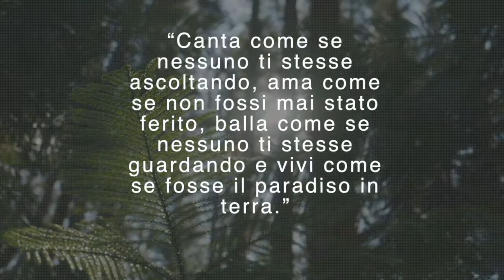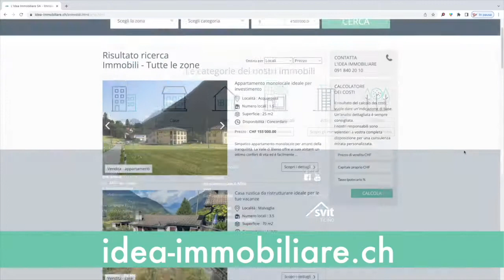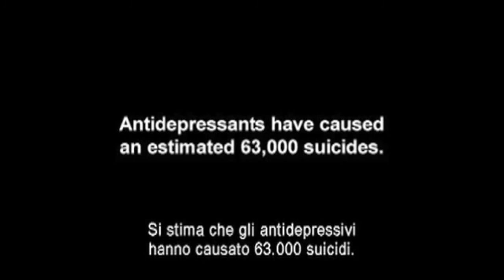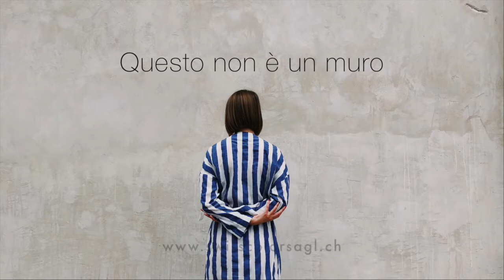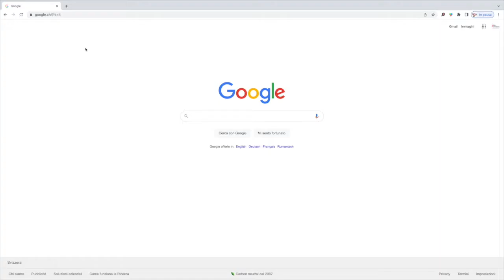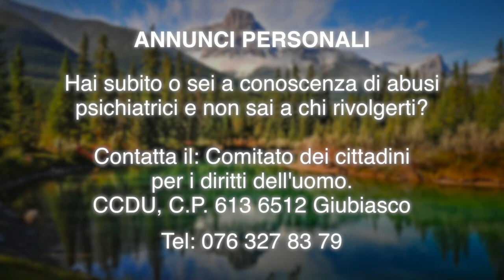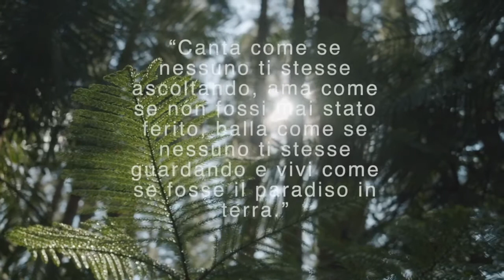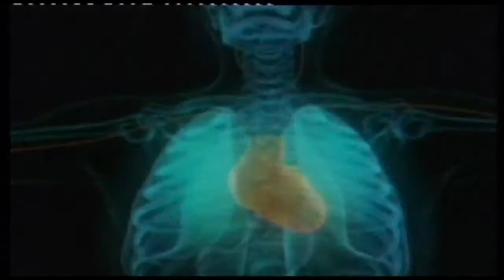Lugano 2 08 2022 YOUTUBE